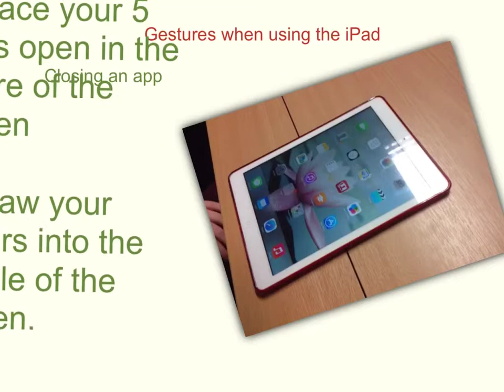Video Help file for gestures on the iPad.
Kathryn, Amy, Vicky.